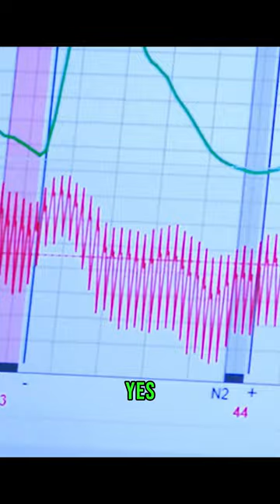Ronaldo Lie Detector Test...😲